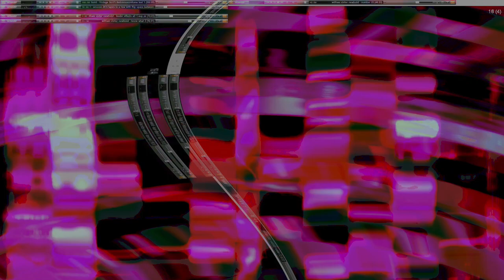Movie 24 07 29 06h17m30s